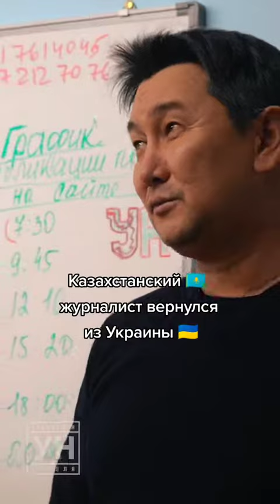Казахстанский журналист вернулся из Украины война